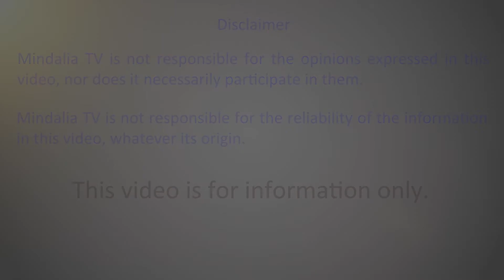How does Light affect your Life? - Interview with Dr. Jacob Liberman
Dr. Jacob Liberman explains what is the fascinating secret to having a successful life. He is a vision specialist and scientist. He has also been a light scientist for many years and he has discovered that every biological function is light guided. Light interacts with the eye and determines the way our body works. Life changing interview.  Angel Ribo conducts the Interview.